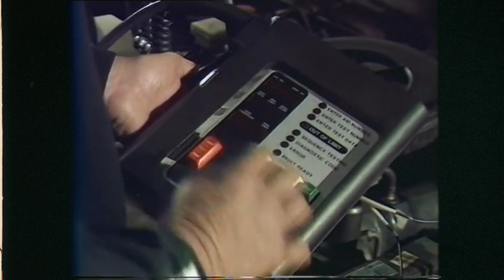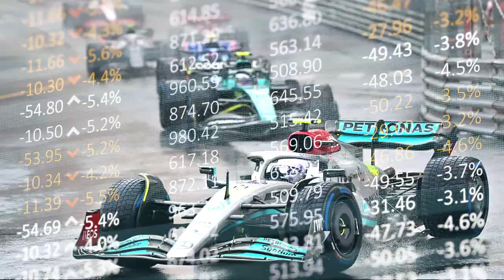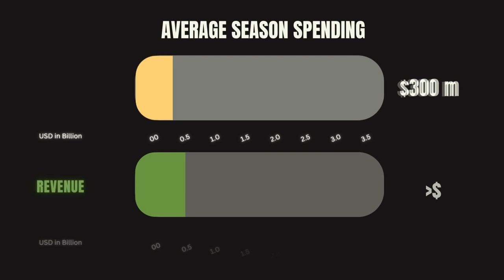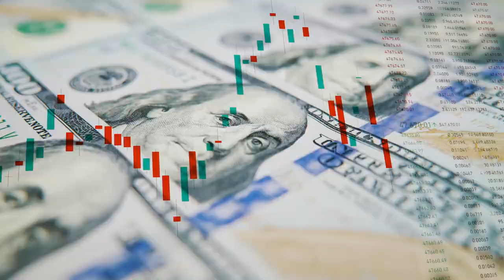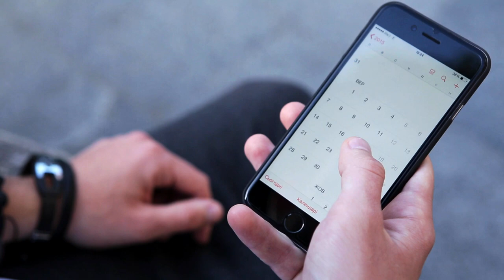How does FORMULA 1 make Money with such high operating costs?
Formula 1 cars are among the most expensive — and not to mention, the fastest — automobiles on the planet.
Powerful hybrid power units, Weightless carbon-fiber chassis, Sophisticated aerodynamics, as well as the research and development process, all contribute immensely in making Formula 1 the most expensive and luxurious sport.
Formula One (also referred as Formula 1 or F1) is the highest level of international racing for open-wheel single-seater formula racing cars sanctioned by the Fédération International de l'Automobile (FIA).
Formula 1 is not only a worldwide passion sport with over 425 million fans, but also a massive industry employing over 50,000 people in 30 countries.
Formula One, like any other business, necessitates sound financial decisions. These decisions include increasing F1 revenue and reducing overspending. This year, Formula One introduced a series of rule changes, including budget limits that are designed to make the competition closer. And with more people watching Formula One, there's a greater incentive for better racing, better regulations for better racing, and more innovation.
Now you must be thinking…
If the operating costs are much higher, where does the money come from? Or How does Formula 1 make a lot of money?

Money Uncharted makes Explainer Documentaries about Money, Finance, Economics, and Business.